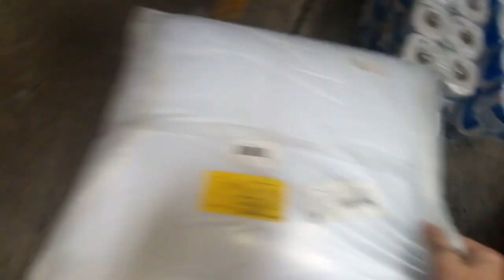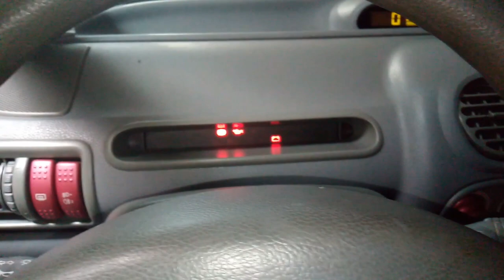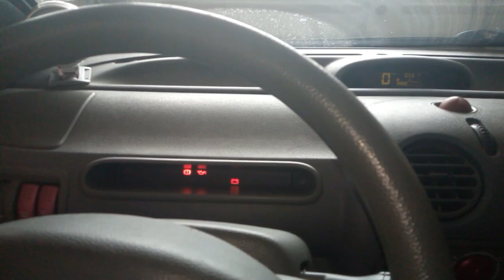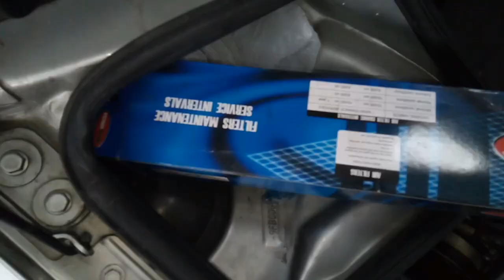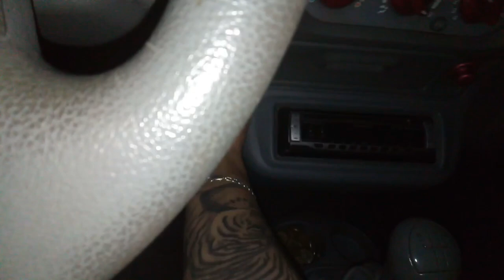1 AÑO ABANDONADO y pasa esto…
1 AÑO ABANDONADO y pasa esto…

¿Qué pasa si dejo el coche parado mucho tiempo?
¿Cada cuánto hay que arrancar un coche que no se usa?
7 tips tu auto no se dañe
¿Cómo prender un carro después de un año?
Mantenimiento de un coche que a estado para mucho tiempo
Consejos para dejar el coche parado mucho tiempo y evitar deterioro.
Encuentro un coche abandonado y me lo llevo a casa
Renault twingo
Renault twingo abandonado
Renault twingo mantenimiento
Renault twingo colombia
Renault twingo opiniones.
Fierros colombia,
martin gallego ,
el ingeniero,
Pasión b13,